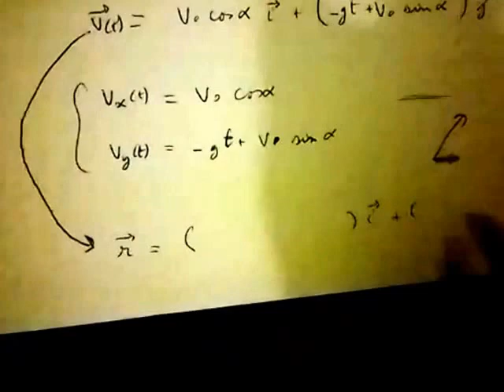Projectile (partie 21)